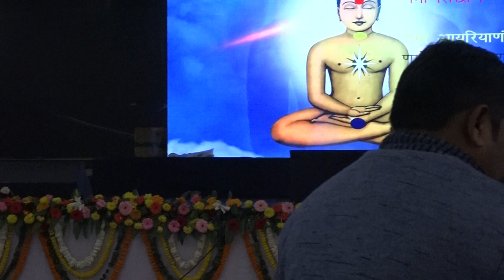Lecture on Navkar Mantra By Sh. K. C. Jain Sir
Lecture on Benefits of Navkar Mantra by Sh. K. C. Jain Sir, modern day Preksha Motivator and Speaker, during Mahavir International's Annual Meeting at Adhyatm Sadhna Kendra, Chattarpur, New Delhi.

NAVKAR MANTRA

Namo Arihantanam: I bow down to Arihanta,

Namo Siddhanam: I bow down to Siddha,

Namo Ayariyanam: I bow down to Acharya,

Namo Uvajjhayanam: I bow down to Upadhyaya,

Namo Loe Savva-sahunam: I bow down to Sadhu and Sadhvi.

Eso Panch Namokaro: These five bowings downs,

Savva-pavappanasano: Destroy all the sins,

Manglananch Savvesim: Amongst all that is auspicious,

Padhamam Havei Mangalam: This Navkar Mantra is the foremost.

The Navkar Mantra is the most important mantra in Jainism and can be recited at any time. While reciting the Navkar Mantra, we are bowing down with respect to Arihantas (souls who have reached the state of non-attachment towards worldly process), Siddhas (liberated souls), Ächäryäs (heads of sadhus and sadhvis), Upädhyäyas (those who teach scriptures to sadhus and sadhvis), Sädhus (monks, who have voluntarily given up social, economical and family relationships) and Sädhvis (nuns, who have voluntarily given up social, economical and family relationships). Collectively, they are called Panch Parmesthi (five supreme spiritual people). In this mantra we worship their virtues rather than worshipping any one particular person; therefore, this Mantra is not named after Lord Mahavir, Lord Parshvanath or Adinath, etc. When we recite Navkar Mantra it, also reminds us that, we need to be like them. This mantra is also called Namaskär or Namokär Mantra because we are bowing down.

The Navkär Mantra contains the main message of Jainism. The message is very clear. If we want to be liberated from this world then we have to take the first step of renunciation by becoming a monk or a nun. This is the beginning. If we stay on the right path then we will proceed to a higher state, Arihant, and ultimately proceed to Siddha after nirvana (liberation from the cycle of birth and death). The goal of every Jain is, or should be, to become a siddha.